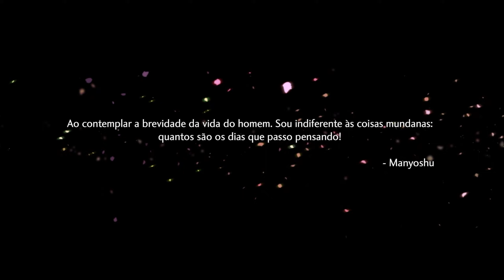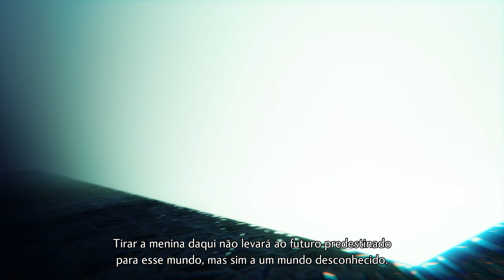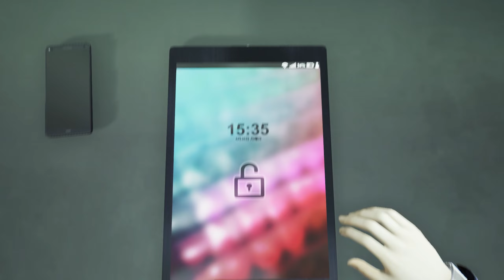Shin Megami Tensei V Vengeance - Inicio da Gameplay | Legendado em Português [PTBR]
O game traz a aventura original de SMTV e adiciona uma nova campanha, o Cânone da Vingança, visual atualizado para os consoles atuais, novas áreas, demônios assustadores e uma trilha sonora marcante, acompanhando um sistema de batalha melhorado em relação ao game de 2021

Lançado para as Plataformas: Nintendo Switch, PlayStation 5, PlayStation 4, Xbox One, Microsoft Windows, Xbox Series X e Series S